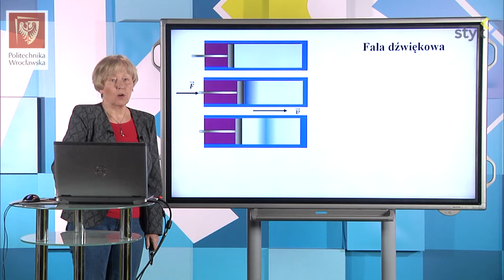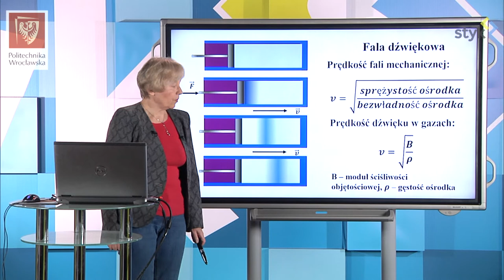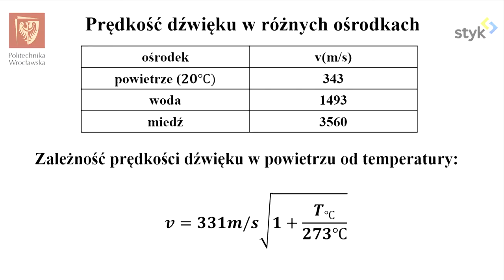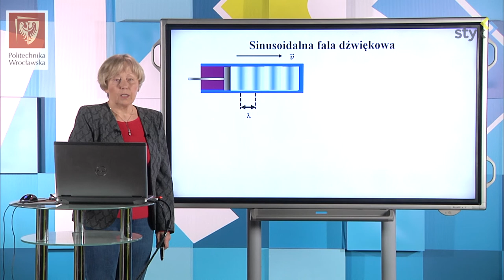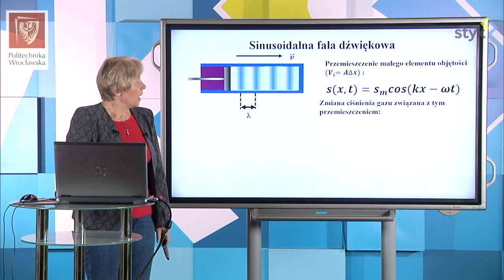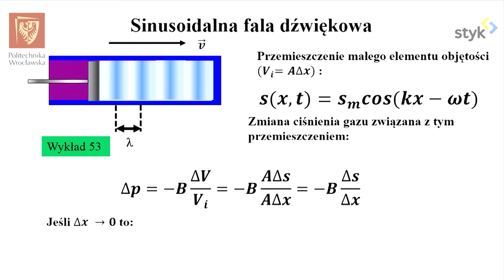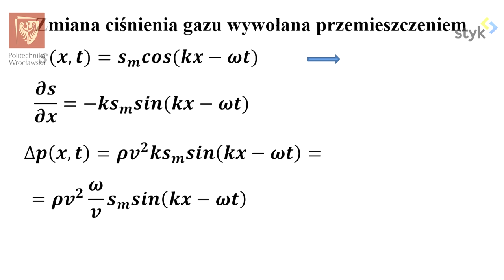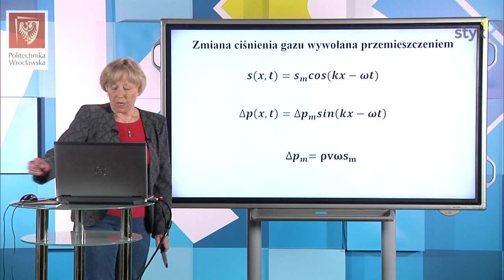Fizyka I odc. 70 - Fala dźwiękowa